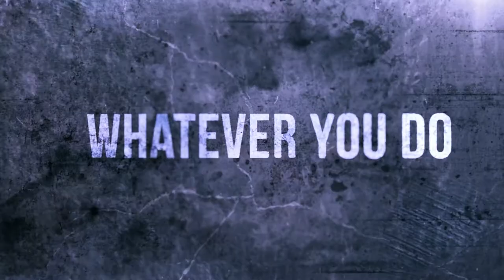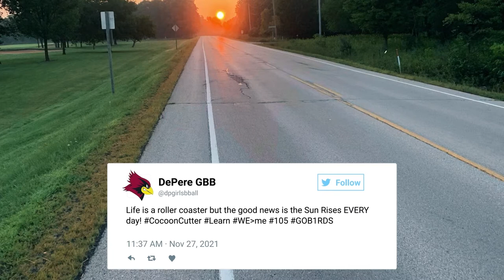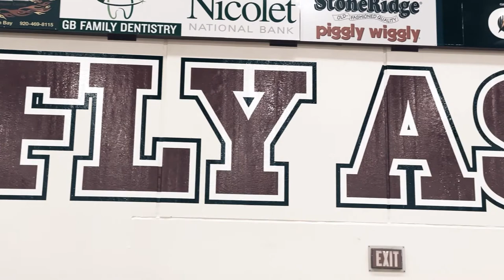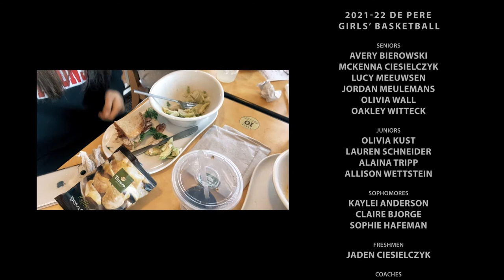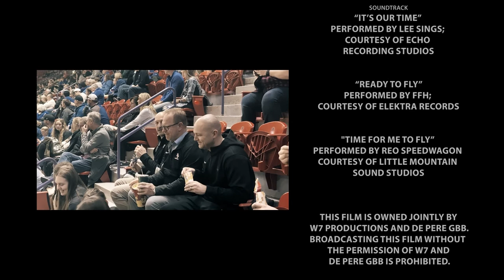"It's Our Time: 2021-22 De Pere Girls Basketball"